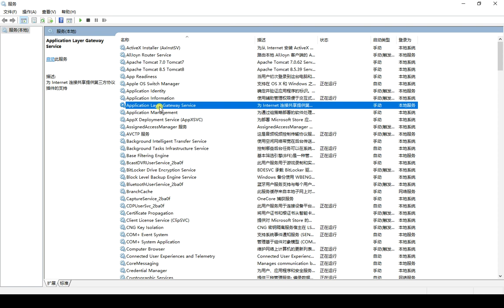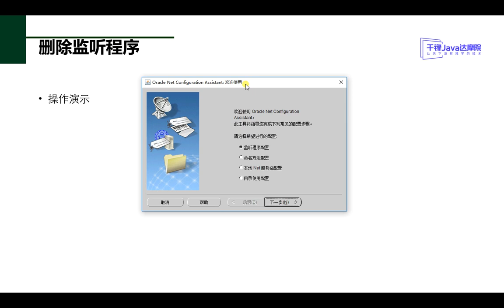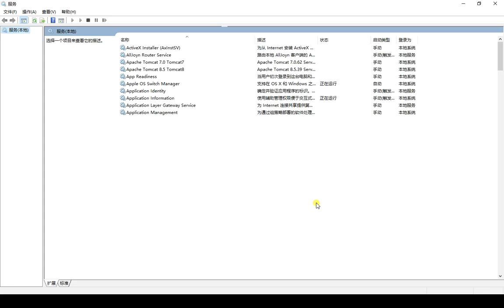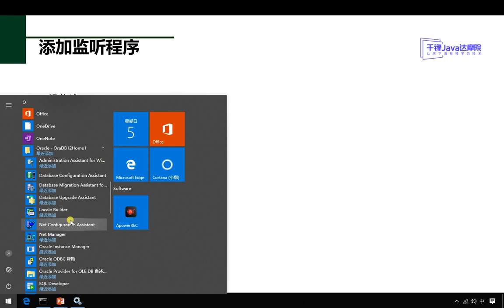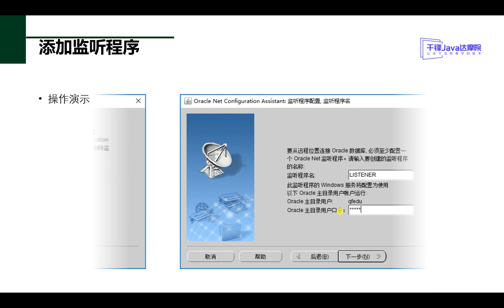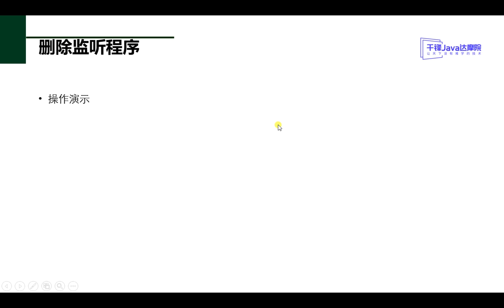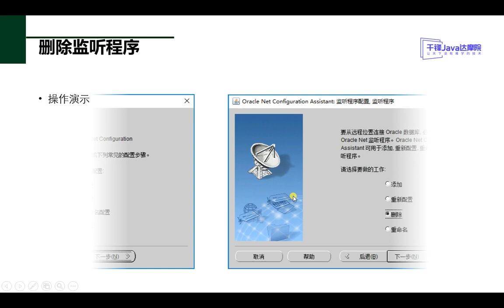千锋Ja va达摩院：014 监听程序的配置及删除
2019从零开始系列-从零开始学数据库-Oracle【千锋Ja-va达摩院】
课程介绍
本视频是一套针对初学者的数据库教学视频。本套视频从初学者的角度出发，以通俗易懂的语言，丰富多彩的实例，详细介绍了使用Oracle 12g进行数据管理及开发应用的各方面技术。
主要内容包括Oracle 12g概述，Oracle 12g体系结构，SQL结构化查询语言，常用数据库对象（表空间、数据表、视图、索引、序列及同义词等），PL/SQL编程，存储过程，函数，触发器，程序包，表分区与索引分区，用户管理与权限分配，Oracle系统调优，优化SQL语句，Oracle数据备份与恢复，数据导出和导入等。
本套视频中所有知识都结合具体实例进行介绍，涉及的程序代码给出了详细的注释。

学员学完后，可以轻松领会Oracle 12g管理数据库的精髓，快速掌握软件开发中对Oracle数据库的使用，提高数据库管理技能。